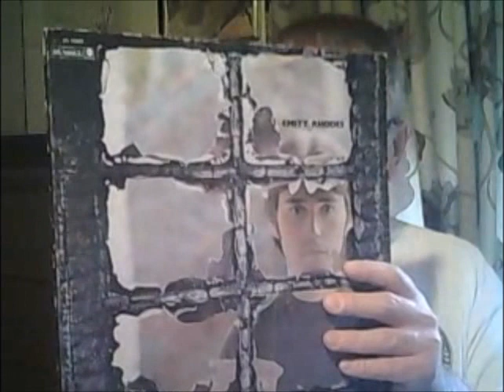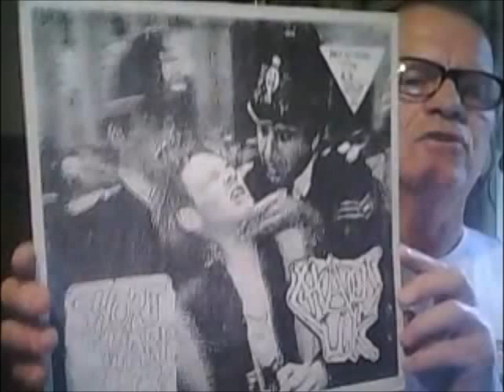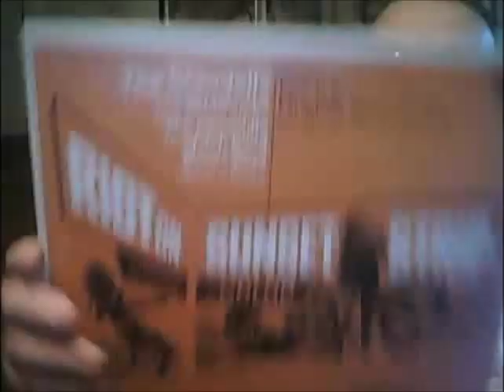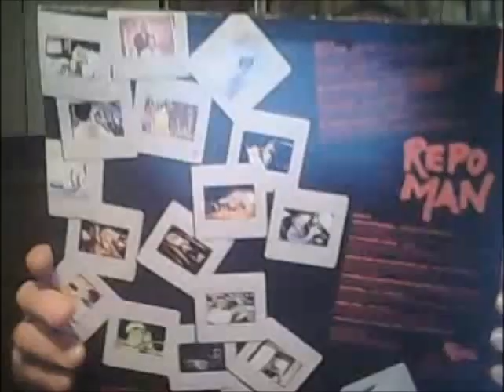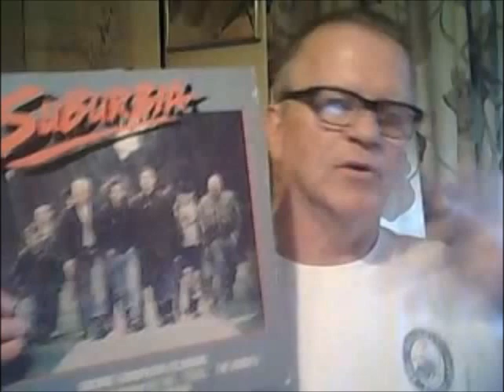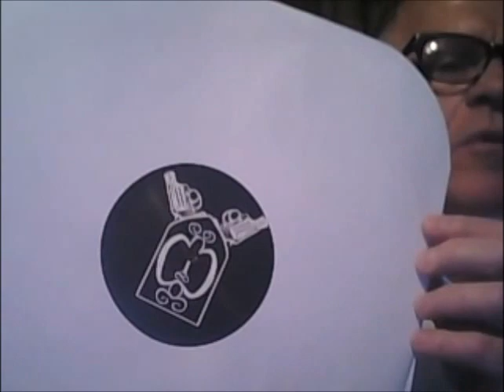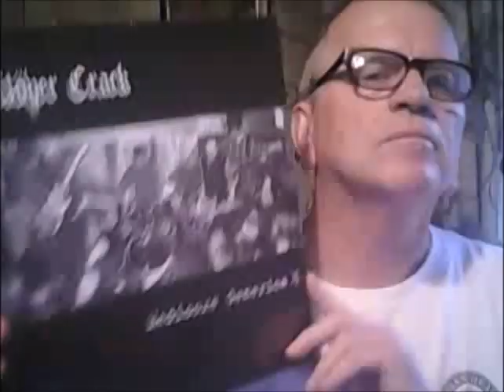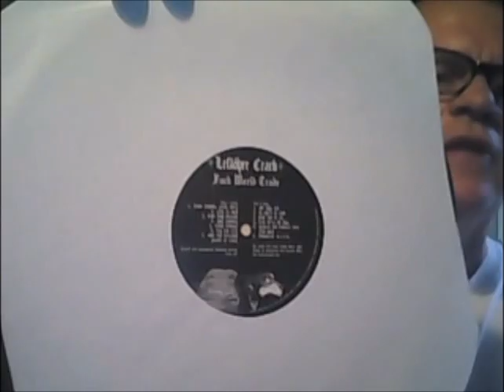Vinyl Finds #8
Vinyl Video 8 - Recent finds in March 2015 Cane and Able, 60s soundtrack albums, 80s soundtrack albums, NOFX, Crime Desire and Leftover Crack